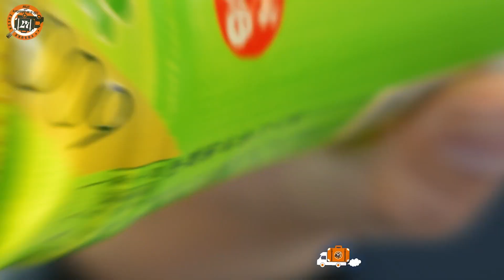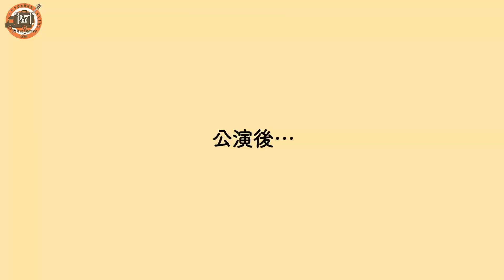【岡山】立ち止まらずにいられらない...!!極限ストリートライブ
さぁ岡山公演です！
今回は公演シーン多めスペシャルでお届けいたしました♪
僕のお気に入り「明日」フルバージョン✨
前奏の弾き語りからもう素晴らしい！
歌詞と曲調がマッチしてて、
心に突き刺さる唄なんですよね。
そして夕暮れにピッタリな曲、日が沈むのを見ながら聴いたら泣いちゃうかも🌇
47号もしっかりとメンテナンスしていただき、次の旅へレッツゴー!!😆
(編集 : ダイスケ)

岸洋佑 47都道府県ツアー中
あなたの街に岸洋佑が唄いに行きます！
詳しい情報はこちらをチェック